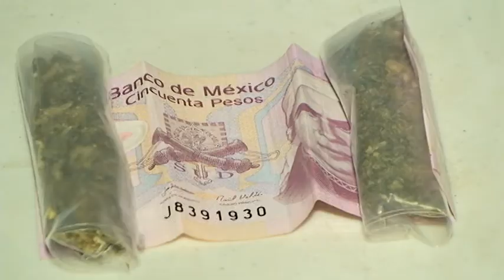Policías Municipales detuvieron a presunto puchador en el Fovissste Chamizal en Cd. Juárez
Agentes de la Secretaría de Seguridad Pública Municipal realizaron la detención de un sujeto que presuntamente se dedica a comercializar droga en las inmediaciones del Fovissste Chamizal.

La detención se realizó a las 21:00 horas de ayer en la intersección de las calles Abraham Salazar y Rio Ródano  de la colonia antes mencionada, luego de que agentes de la Policía Municipal que realizaban su recorrido de seguridad por este sector, se percataron de un sujeto que escandalizaba en la vía pública.

Por lo que de inmediato lo abordaron para arrestarlo por la falta administrativa, pero al momento en que le aplicaron una revisión se le aseguró un total de 26 envoltorios de polietileno que contenían una hierba seca de color verde con las características propias de la marihuana, además de 50 pesos producto de la venta de la droga.

El  presunto responsable  identificado  como Gerardo Mozo Ramírez de 21 años de edad, fue presentado junto con la evidencia asegurada ante el juez de barandilla en turno de la estación de policía del Distrito Universidad, quien a su vez se encargó de ponerlos a disposición de las autoridades correspondientes para que sea  ahí en donde se determine la responsabilidad.